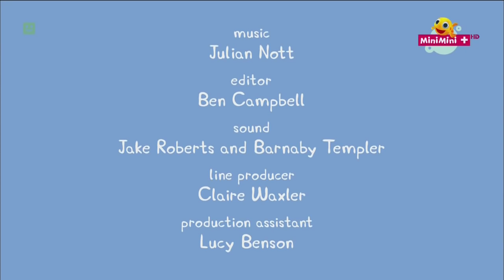Świnka Peppa | Zamek Wichrów | BajkiPL HD